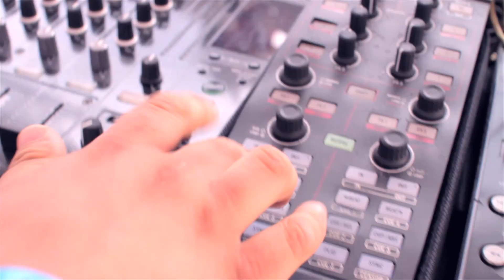Saxologic - The Saxo and Dj Show - Ruhr in Love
Die Artisten um Saxologic jagen mit ihrer packenden Kombination aus intensiven Saxophon-Klängen und einem Feuerwerk allseits bekannter Hits dem Zuhörer die Partywut durch Mark und Bein.
Dabei erreichen Sie ein Niveau an Geschwindigkeit und Ideenreichtum das in dieser Art sicherlich einzigartig ist.

Herz und Logik vereint -- Das ist SAXOLOGIC!

Video by: fya-Film/TV